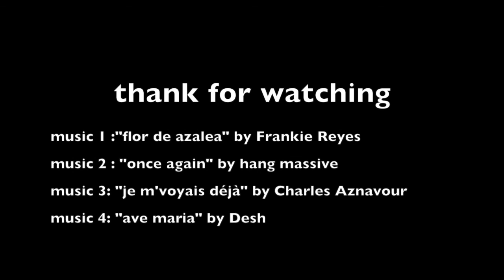audition codarts bachelor of dance Eleonore Piquemal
chorégraphie : Adélie Lavail et Olivia Grassot
student id 2294990